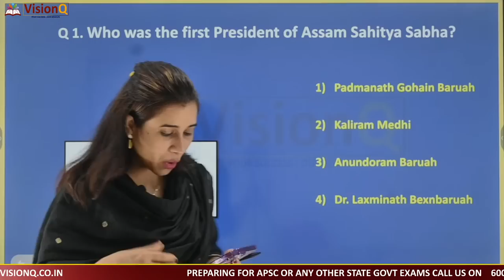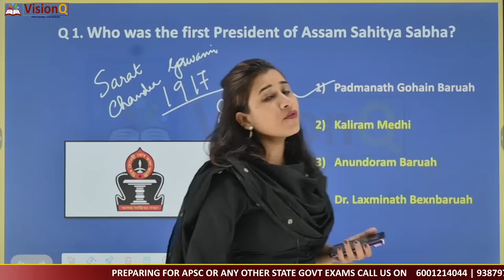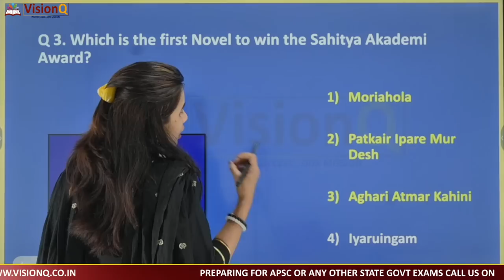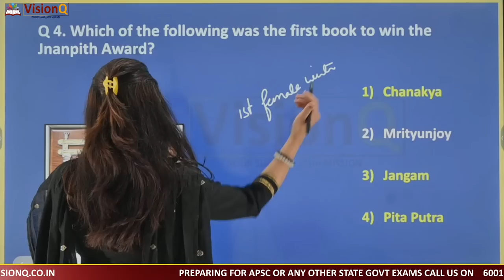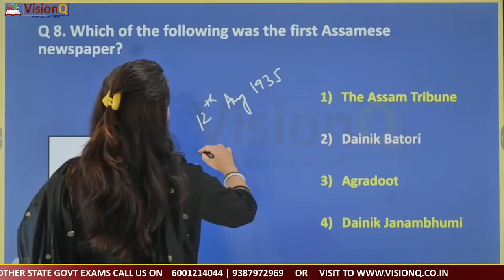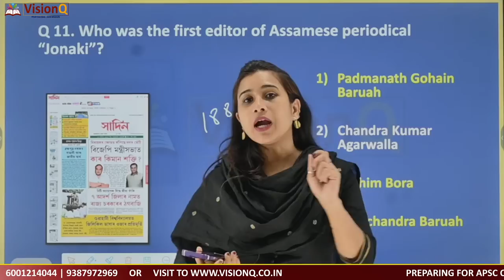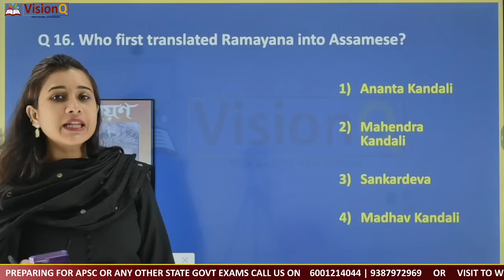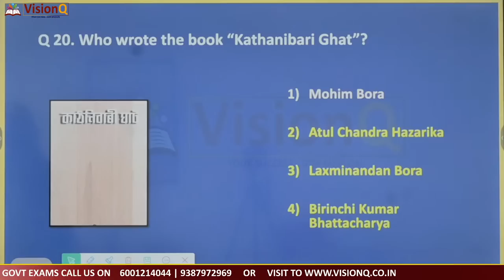🔴ASSAM LITERATURE MCQ For Upcoming 22,000+ Posts | ASSAM GOVT EXAMS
Address: Nabagrah Road, Silpukhuri, Guwahati-781003